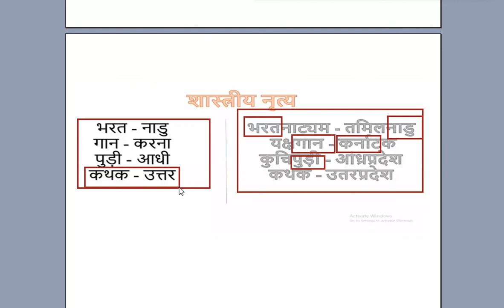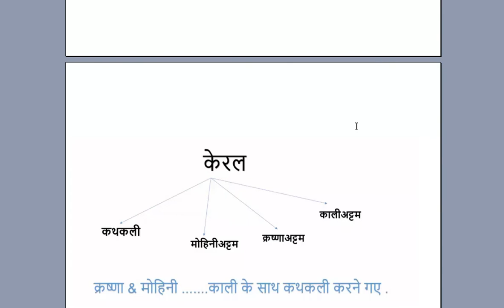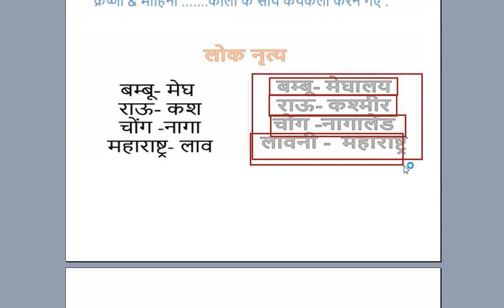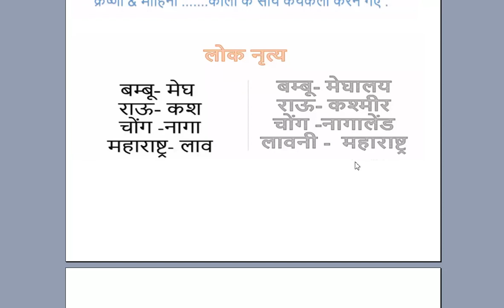शास्त्रीय नृत्य लोक नृत्य याद करने की जबर्दस्त ट्रिक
hii friends
unity of students youtube channel me aapka swagat hai ,mai apne is channel me vahi video upload karat hu jo question exam ke important hai aap mere per believe karke aap apane exam ki p[reparation ker sakate hai mai , jald hi AIOE BATCH START KARNE VALA HU , aap yah batch pahali jarur suna hoga
AIOE BATCH KA MATLAB HAI .ALL INDIA ONE EXAM MAI ISSME AAPKO her ek exam ki preparation karaunga

Unity of students
This channel create only study purpose